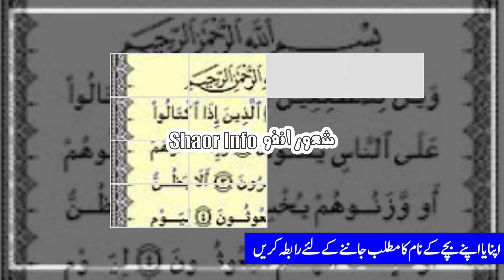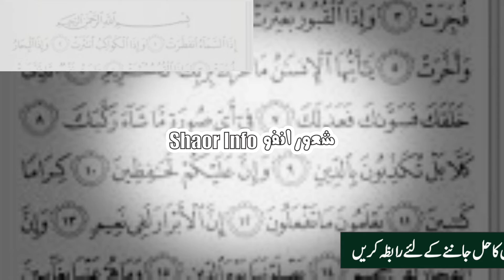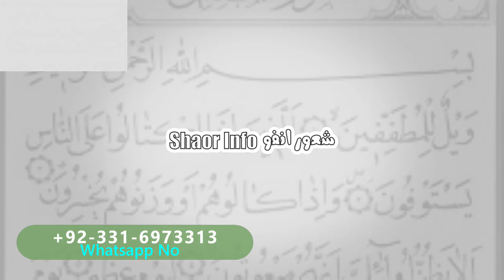KHwab mein SUrah Mutafafeen Parhne ki Tabeer Shaor Info || خواب میں مطففین پڑھنے کی تعبیر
زندگی میں ہر انسان خواب دیکھتا ہے۔ اور جو کچھ خواب میں دیکھتا ہے۔ وہ اس کی تعبیر بھی جاننا چاہتا ہے یہ بھی جاننا چاہتا ہے کہ یہ خواب کب تک پورا ہوگا اسی چیز کو مد نظر رکھتے ہوئے ہم نے یہ چینل ترتیب دیا ہے اس چینل پر ھم قرآن و حدیث کی روشنی میں شریعیت کے عین مطابق تعبیر بیان کرتے ہیں  فقط رضائے الٰہی ،صدقہ جاریہ اور آپ کی خدمت کے جذبے سے سرشار ہو کر تعبیر بتائی جاتی ہے۔

Everybody dreams in life.
 And whatever you see in dreams
 She wants to know her interpretation too
 It also wants to know
 How long will this dream be fulfilled?
Keeping the same thing in mind
 We've set this channel
In the light of Quran and Hadith on this channel
 Describe Shariat's exact interpretation
  The only way,
Charity
 And it is interpreted by the spirit of service to you.